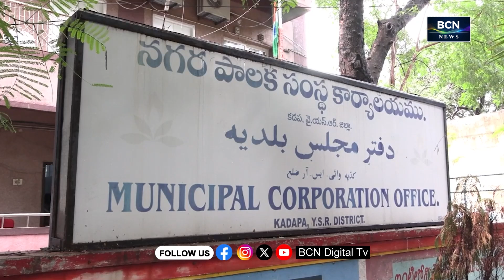BCN NEWS | 07 PM | PART 1 | 17.10.2024